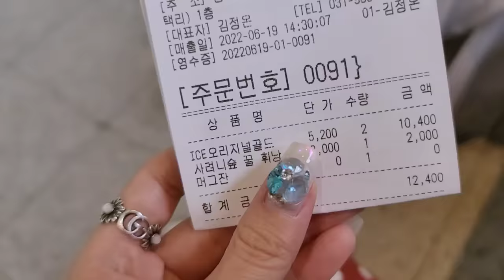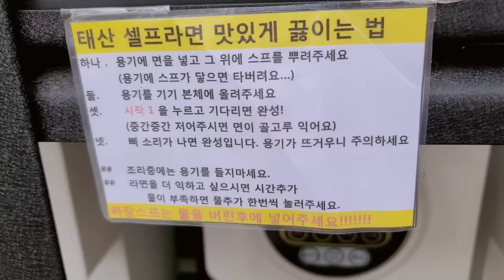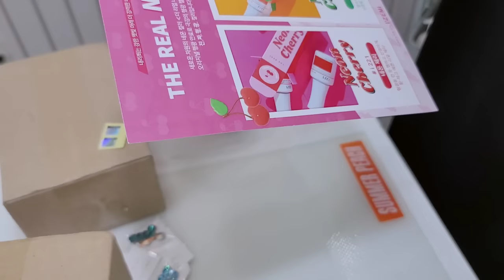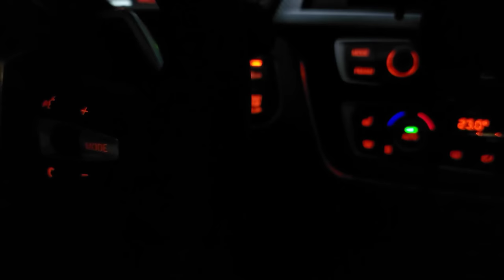nail vlog | n잡러 네일샵원장의 브이로그 (풀컬러 시술영상, 네일창업수강, 온라인쇼핑몰 준비 조금, 7월아트만들기, 택배언박싱)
안녕하세요!
원래도 n잡러였지만 확실히 n잡러가 되어왔습니당
쇼핑몰은 제가 입었던옷 위주로 적은 품목으로 시작할거에요
아직 준비중이라 오픈하면 유튜브로 알려드릴게용 :)

그럼 이번 네일브이로그도 재미있게 봐주세요!

무례한 댓글은 답하지 않겠습니다

인스타그램에 더 많은 사진이 있어요!